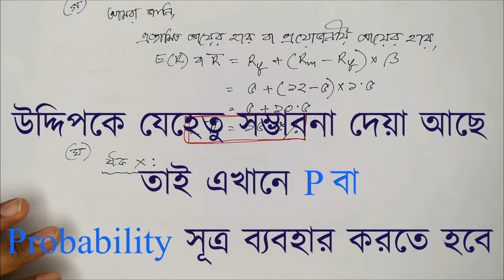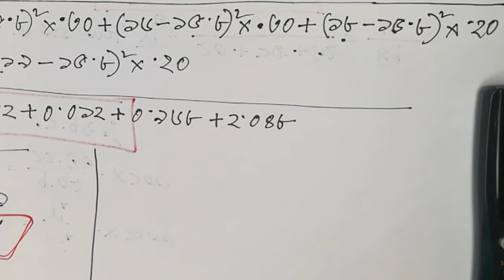RISK CALCULATION সম্ভাবনা দেয়া থাকলে দশমিকে রূপান্তর না করে ঝুঁকি নির্ণয়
in this video we try to show how to calculate risk without any hassle.